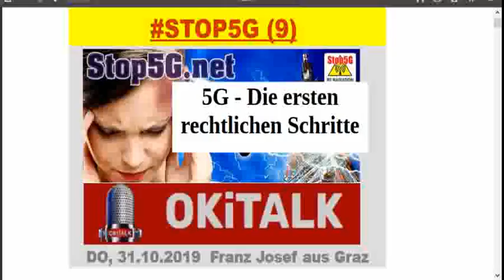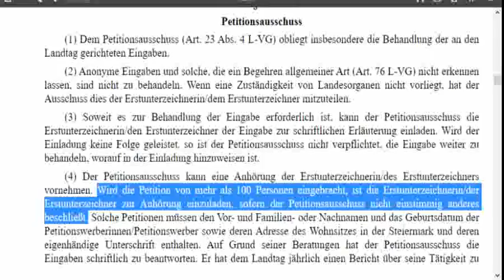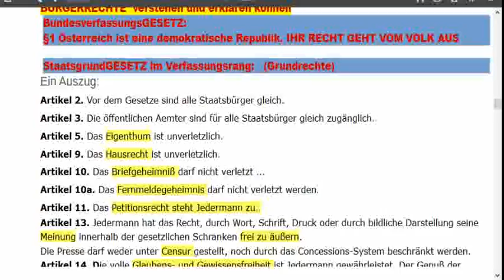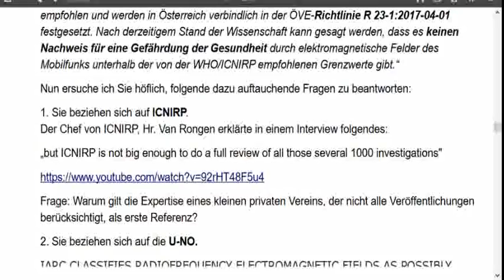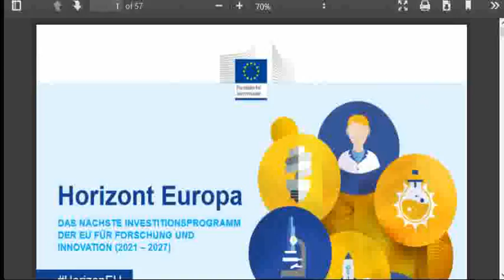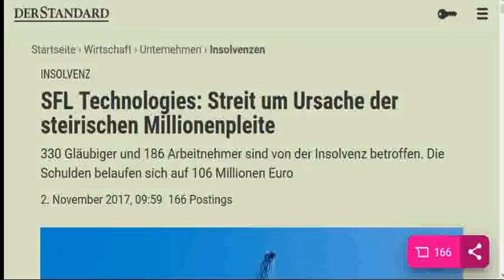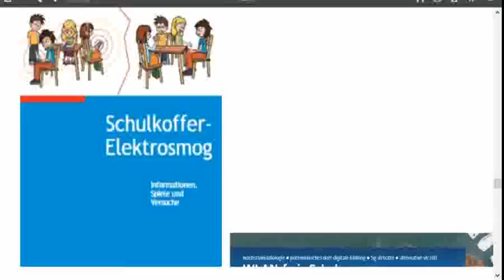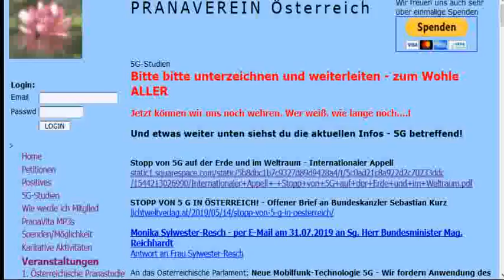STOP 5G - Die ersten rechtlichen Schritte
NEIN_zu_5G "5G - Die ersten rechtlichen Schritte"
Sendung 9 vom 31.10.19